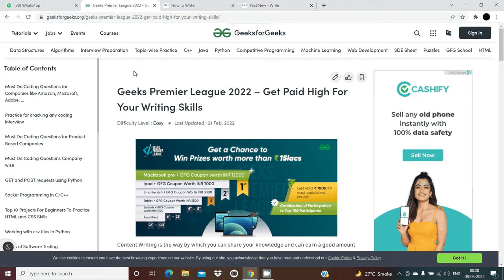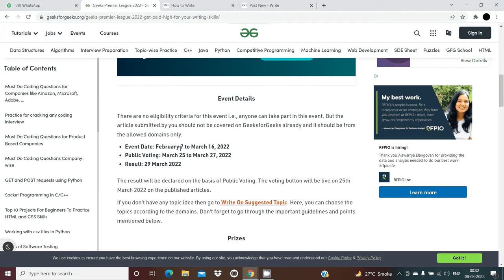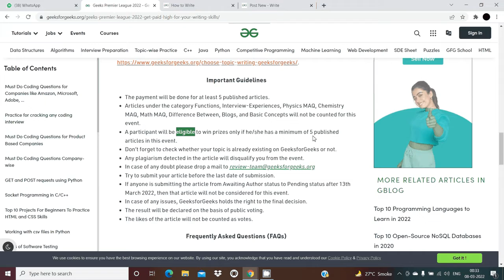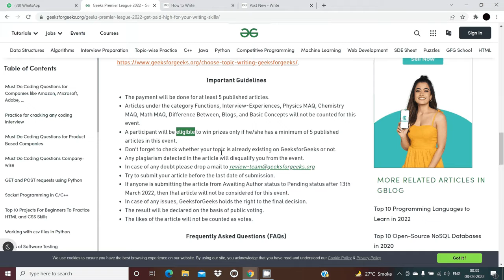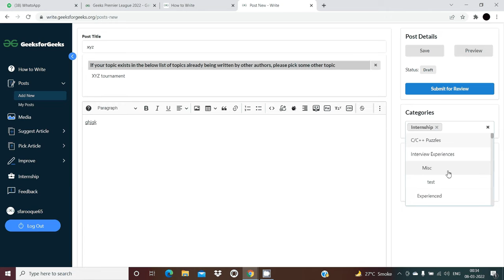Best Part Time Job | पार्ट टाइम जॉब | Typing Jobs Online ⌨️ |DATA ENTRY JOBS 🔥|Typing Jobs From Home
Hello Friends I hope you all are good today I'll explain you Part Time work🙏.